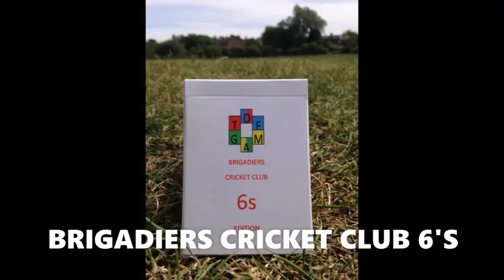Tofgam Short Number 32 - The Innocent Railway.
Join me for a little wander along the Innocent Railway. Originally built to transport coal from the outskirts of Edinburgh to the town centre is now a regular cycle and footpath for many people. A nice peaceful path is enjoyed by thousands on a daily basis and who can complain about that